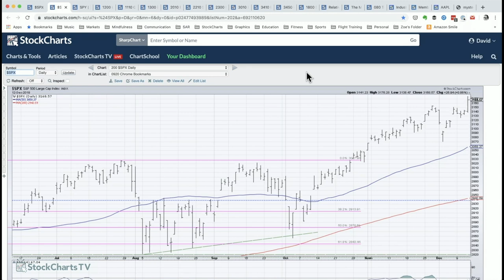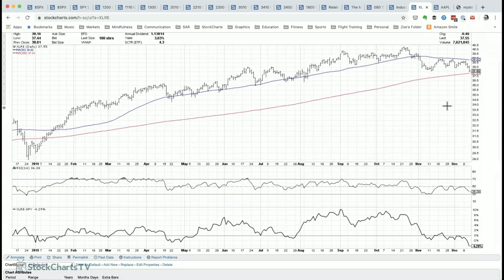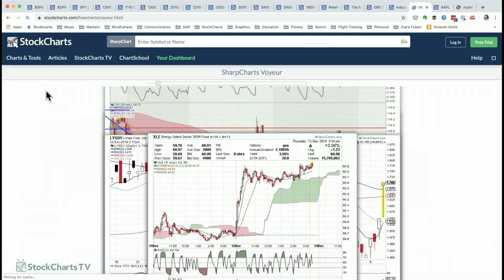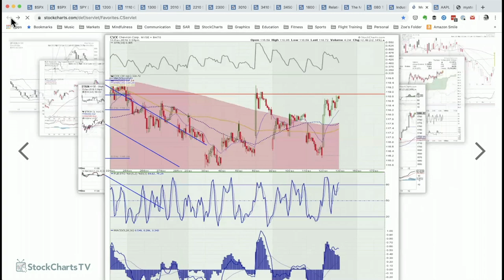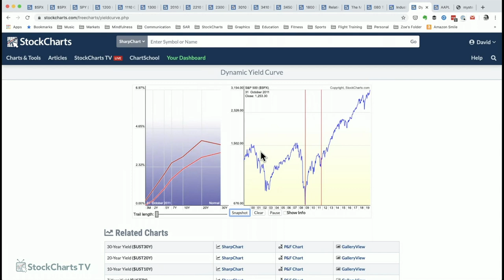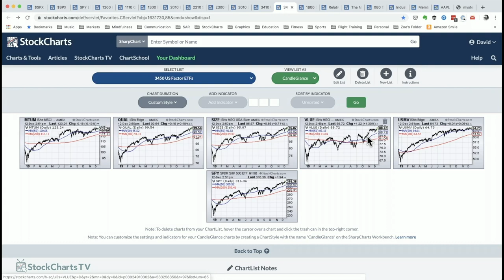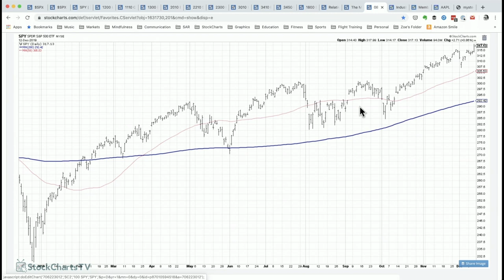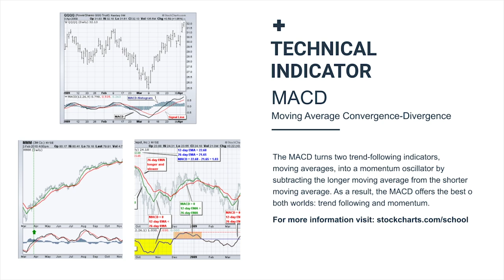Level Up and Mystery Charts with Tony Dwyer of Canaccord Genuity (12.12) | David Keller,CMT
Guest Tony Dwyer, Chief Strategist at Canaccord Genuity compares the current market to the late '90s and also shares some pilot wisdom.  Host Dave Keller demonstrates the dynamic yield curve and highlights a mystery chart of a factor ETF.